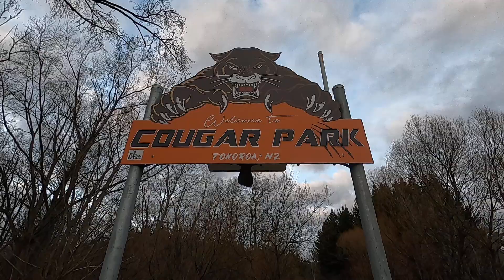Happy cougar pounces